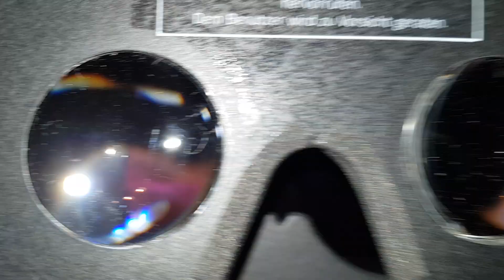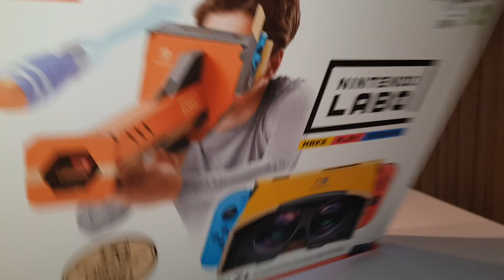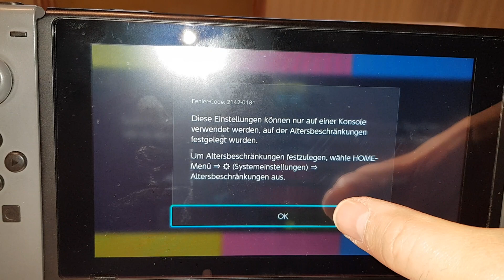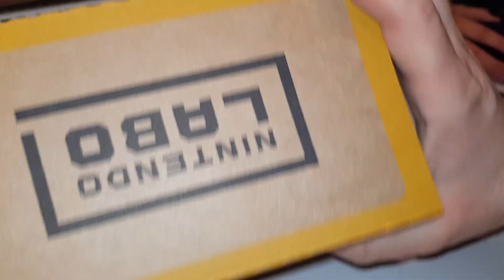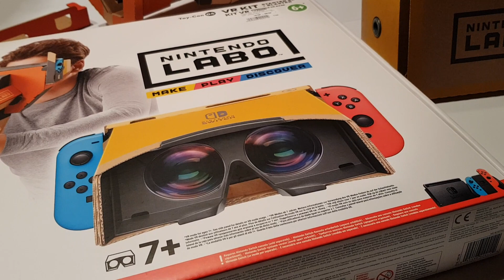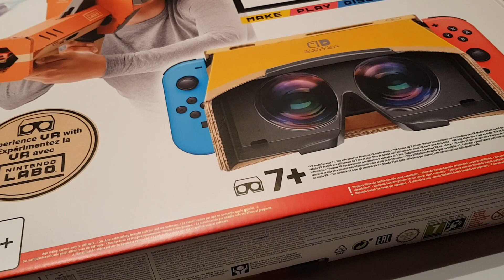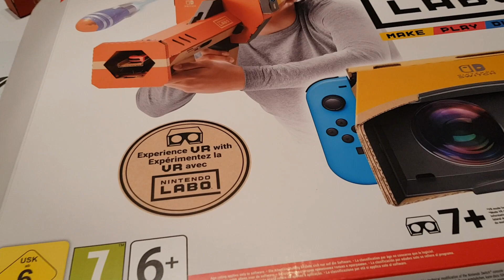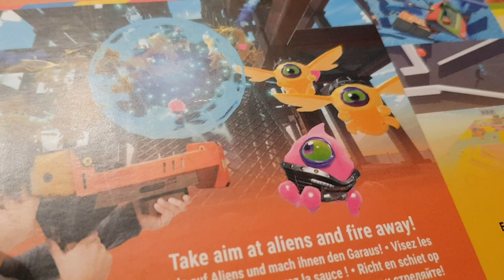Nintendo Switch VR BRILLE Labo Set -- Unboxing, Aufbau und Test